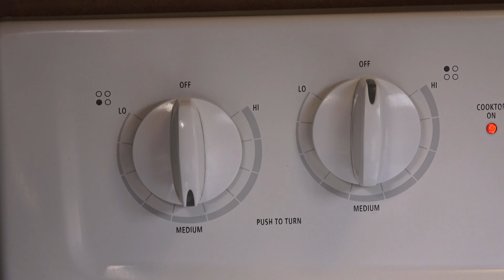Quesadillas con Fajitas de Res y Chile California - Novateando en la Cocina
Quesadillas de Fajitas y Chile California

Ingredientes:

- 4 Chiles California
- 1 Libra de Carne de Res (1/2 Kilo)
- 1/2 Cebolla grande
- Aceite de Oliva o el de tu preferencia
- Vinagre Balsamico
- Jugo Maggi
- Queso Asadero (Si no encuentras puedes comprar Oaxaca o              cualquiera que se derrita fácilmente)